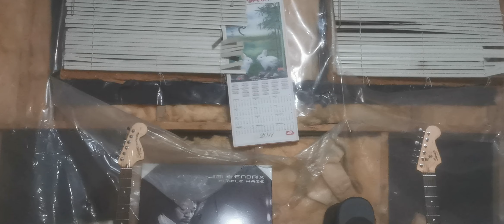Soul Suckin' Jerk (Beck cover) February 12, 2023